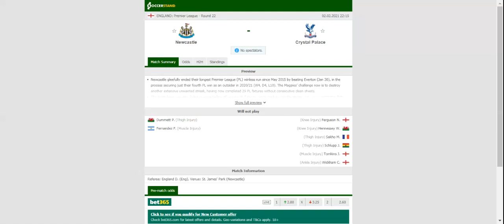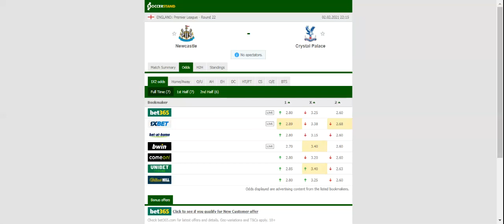NEWCASTLE VS CRYSTAL PALACE PREDICTION & BETTING TIPS - 02/02/2021